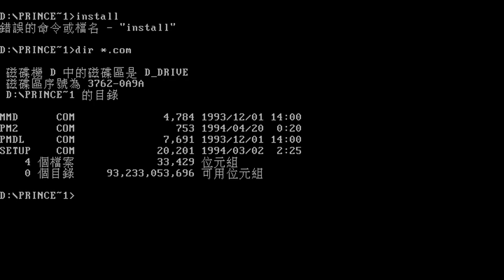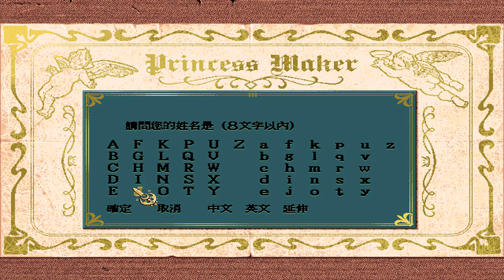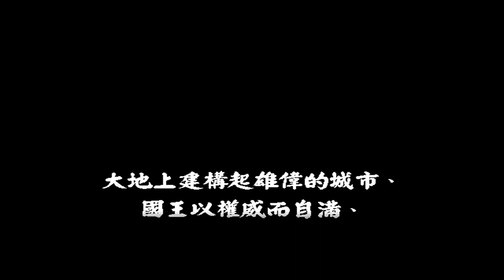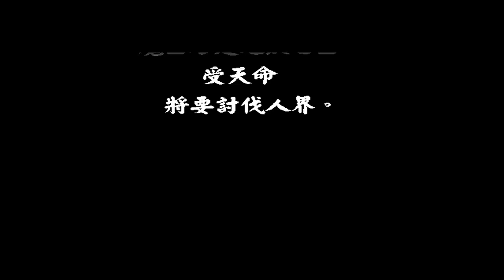美少女夢工廠 2 中文版, 磁片版本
從設定到片頭畫面, 建議不要使用 EMS